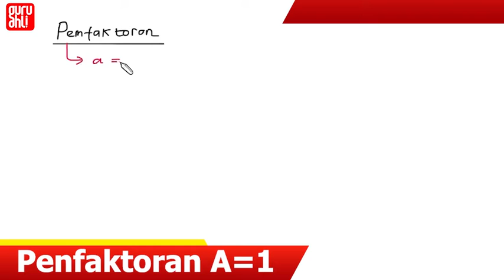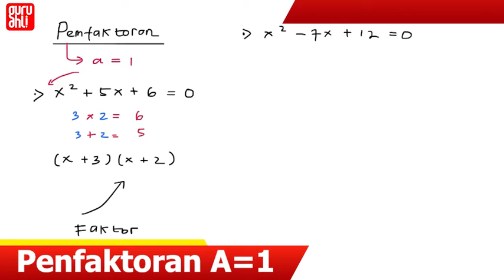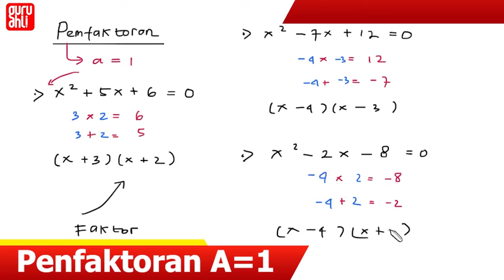121-Trik Cepat hitung Penfaktoran A = 1 @GuruAhli trikmatematika matematika (video 25)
Hai kawan ! Kali ini kita akan bahas tuntas Tips & Trik mudah Matematika

Trik Cepat hitung Penfaktoran A = 1

Ada Pertanyaan ⁇👇
Hubungi tim Guru Ahli